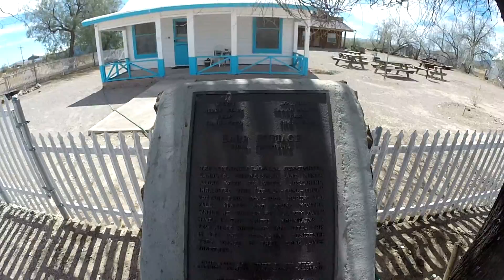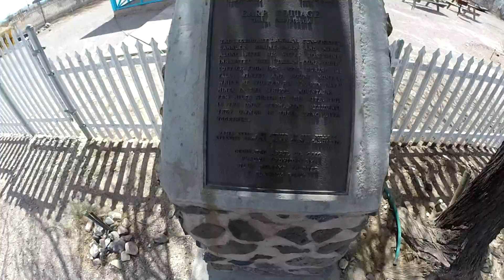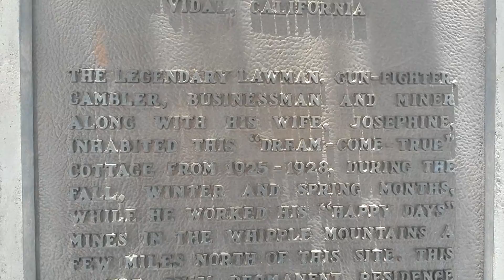Wyatt Earps Cottage - Vidal California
Brian Cruz "CruzinMoto"
Blythe Ca, 92226

[ MY GEAR ]
Helmet - Scorpion EXO R710
Jacket - ICON Overlord Textile Jacket
Gloves - EVS Assen Gloves
Riding Shoes - Alpinestars Stadium Shoes
Pants - Icon Strongarm 2 Pants

[ MOTOVLOGGING SET UP ]
SENA 20S
GoPro Hero 3+ Silver Edition
SENA GoPro Audio Backpak

[ MY BIKE & MODS ]
2016 Yamaha Fz-07
Yoshimura Fender Eliminator Kit
Yoshimura R77 Works Race Exhaust System
Pazzo Racing Shorty Levers
R&G Swing Arm Spool
Shogun Frame Sliders
CRG Bar End Mirrors
TST LED Integrated Tail Light  - Smoked Color
Power Commander V
Power Commander Auto Tune
K&N Air Filter - No Airbox Mod
Pirelli Angel GT Tires
Yamaha Fz-07 Radiator Guard